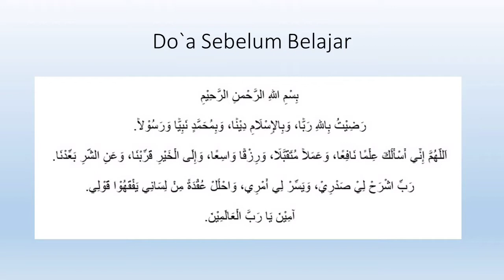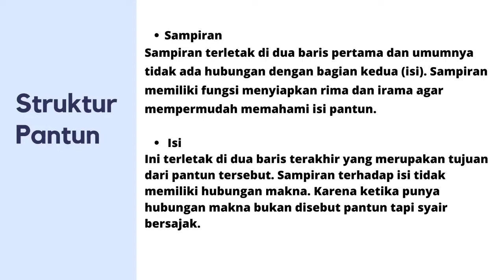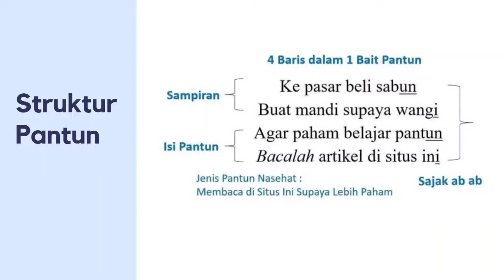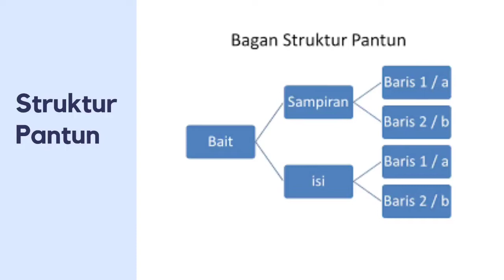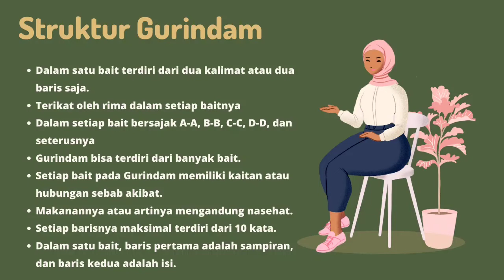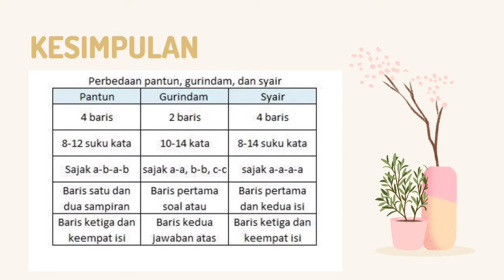MENELAAH STRUKTUR DAN KEBAHASAAN PUISI RAKYAT - MATERI PEMBELAJARAN B.INDONESIA KELAS 7